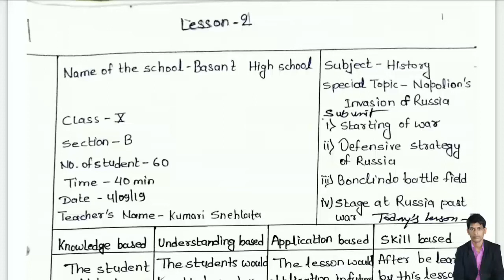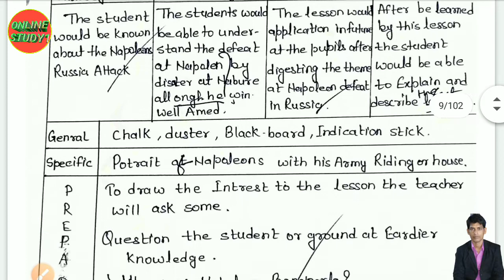HISTORY LESSON PLAN IN ENGLISH/method-history/how to make b.ed lesson plan/sem-3 b.ed lesson plan/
इस video मे B.ed के लिए  lesson plan बनाने की बात की है।
आप इस वीडियो को देख के लेसन प्लान बनाने सिख सकते है

अप इस विदेओ को देख के बेद लेस्सोन प्लन बनने सिख सक्ते है ओर एक बेह्तरिन लेस्सोन प्लन बन सक्ते है/
is channel me apko b.ed related all meterial free me mil jaiyega jeise ki solved assignment practicum book etc.

pdf ke liye teligram channel join kar le

इस तरह का और वि वीडियो देखने के लिए निचे दिए लिंक पर क्लिक करे